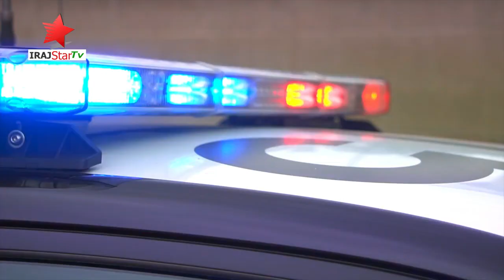Today latest news from UK || British police arrest 1,000 || IrajStarTv